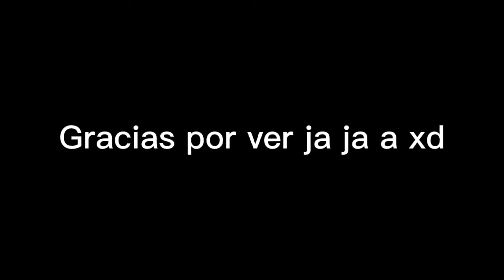Dibujos JSssjsjs xd